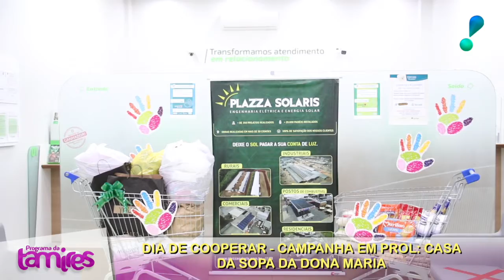Dia de cooperar - campanha em prol: Casa da sopa da Dona Maria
Nessa matéria realizada na cooperativa Sicredi, falamos um pouco sobre os pontos de coleta dos alimentos.